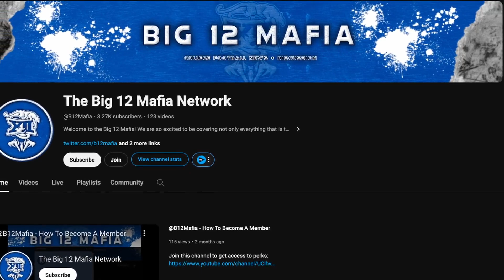Florida State Lawsuit Against ACC The Beginning of League End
*Will Clemson, UNC, Miami Follow FSU Into Courtroom to Ensure ACC Buckles?*

*Become a Channel Member and get access to Members Only Perks!*

College Football Talk with long-time sports journalist Jason Watkins and The Coach, Phillip Roybal, we make College Football content about topics from throughout the country, with a lean toward Jason's Oklahoma Sooners and their rivals in the Big 12 Conference, as well as Coach's legendary Notre Dame Fighting Irish and their rivals spread throughout the country.
Jason and The Coach are joined by an All-Star Cast of players, coaches, and Big 12, SEC, and National College Football experts each week to bring you all the latest from around the most important leagues in the country.
Welcome to *HOF College Football with Jason and The Coach*.

I use vidIQ *EVERY SINGLE DAY* to help my YouTube channel grow. My favorite feature is the trending videos in the sidebar, but tied for a close second is the keyword planner and competitor data on my dashboard.
The thing is, vidIQ's tools are all AMAZING, and have helped me go from 0 followers to nearly 1,500 in just a short few months! Do your part by pressing record, and let vidIQ do it's part by optimizing your content and getting it out in front of your growing audience!
Use the link below for your FREE account, and try Boost for free while you're at it! You'll be so glad you did!
*📬 SEND ME STUFF 📬*
Jason Watkins
*📲 FOLLOW JASON ON SOCIAL MEDIA*